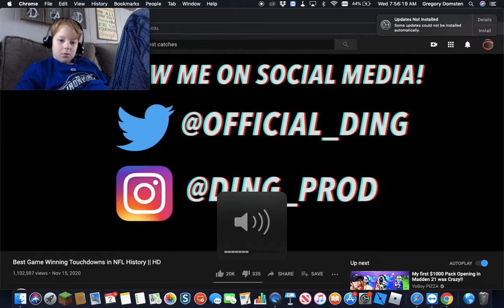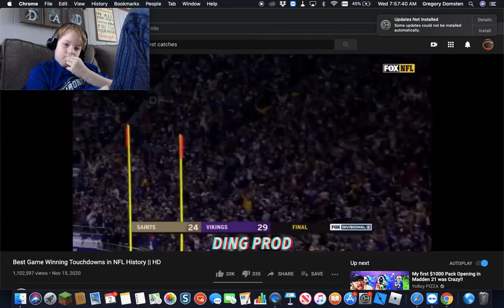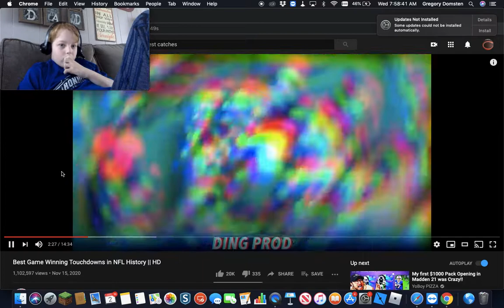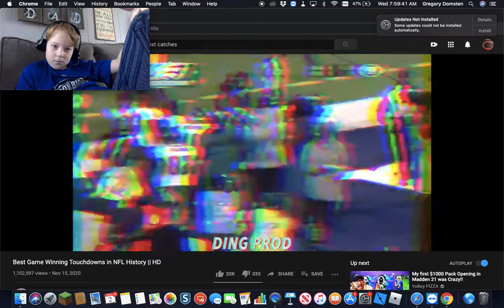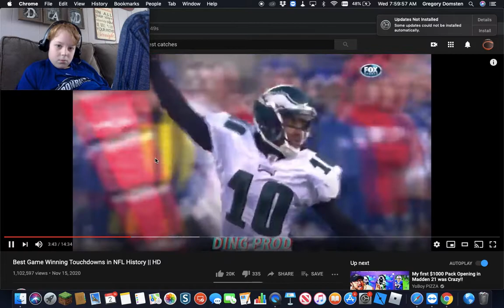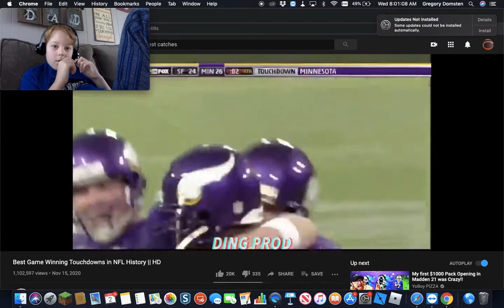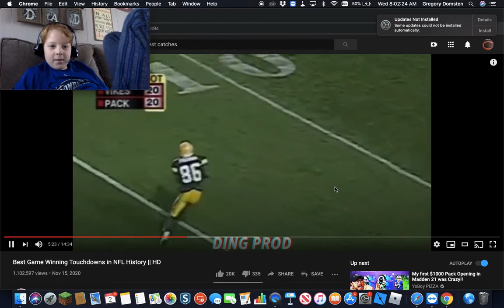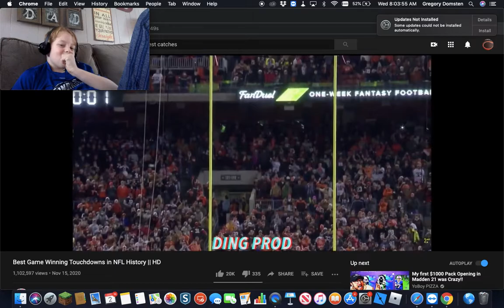NFL Game winners Reaction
Hope you guys enjoy!! Sorry that I was so quiet I was so tired!